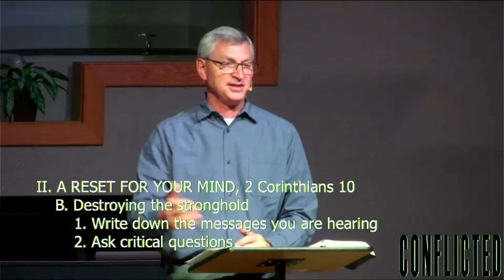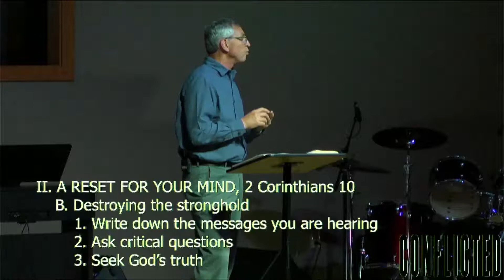Conflicted, May 15th - Sermon